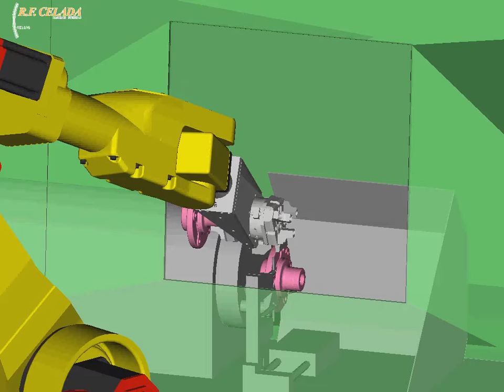VicaMozRettif 2009 04 29 10 46 41 AM